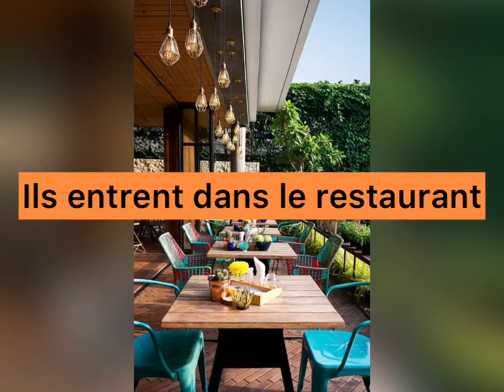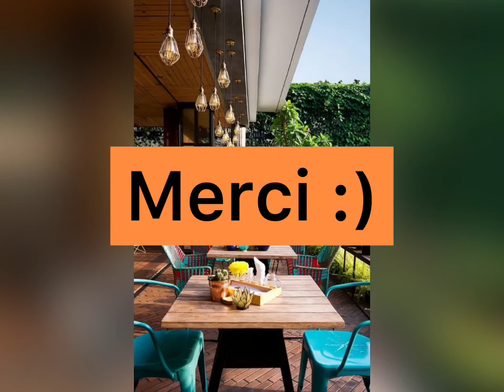Le service au Restaurant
Video de francés de primer parcial de un servicio de restaurant.